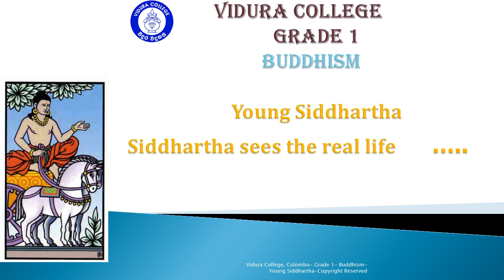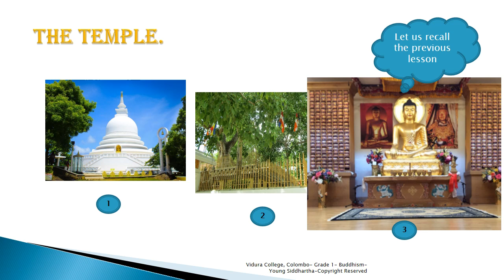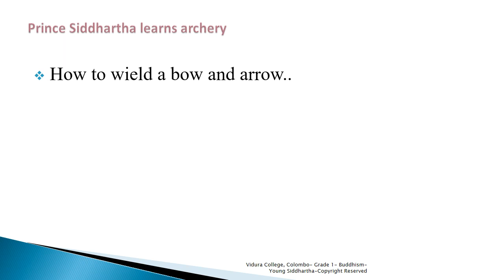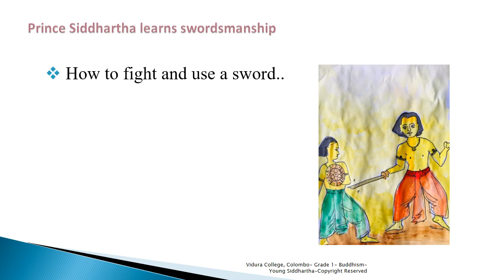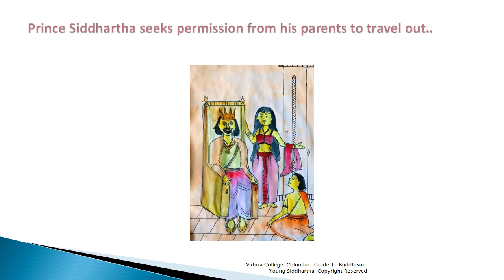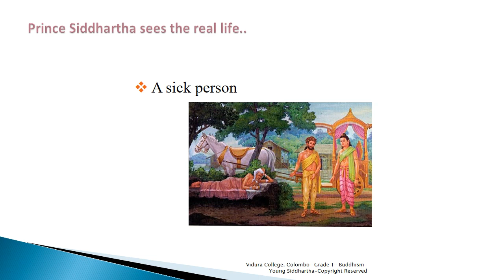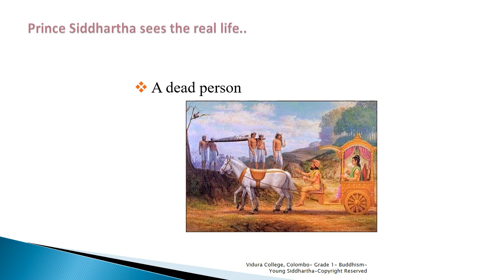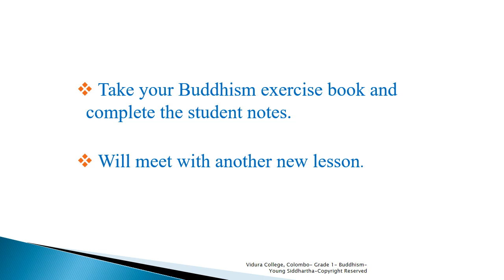Grade 1 Buddhism Young Siddhartha